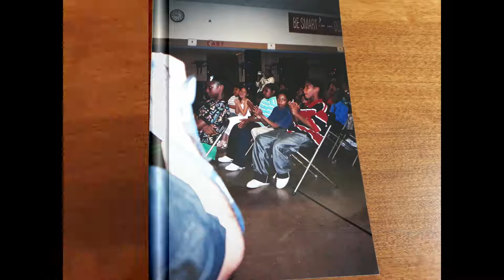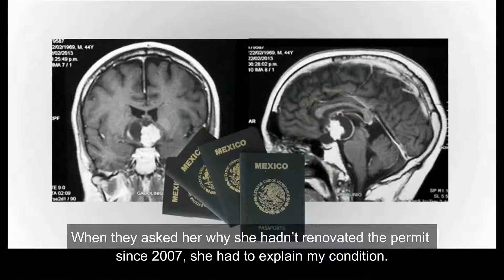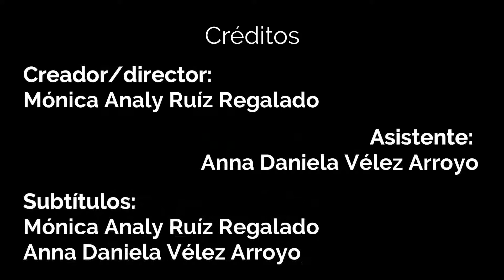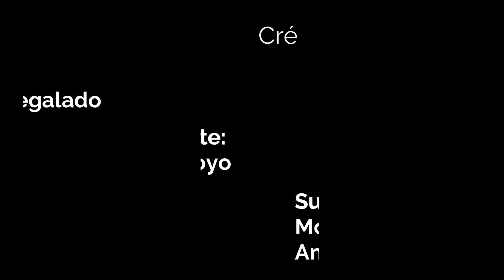62a. Migración forzada/ Forced Migration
Analy narra su proceso de interseccionalidad migrante, el cual atravesó de inmigrante irregular a repatriación forzosa, enfrentando a su vez un procedimiento medico de alto cuidado.

Analy narrates her process of migrant intersectionality, which crossed from irregular migrant to forced repatriation, all the while facing a delicate medical procedure.